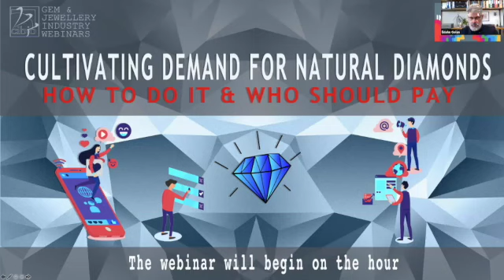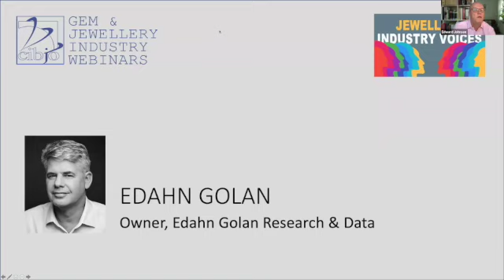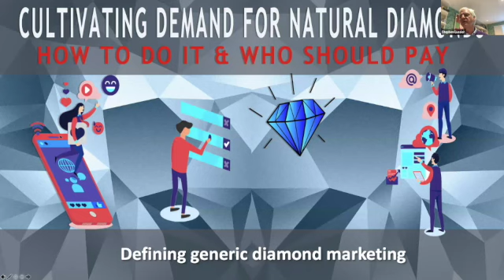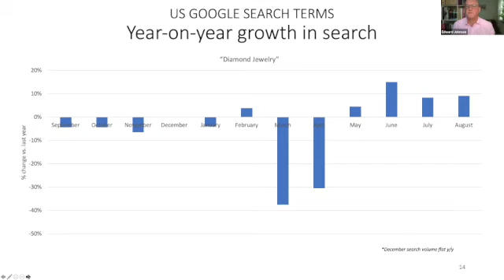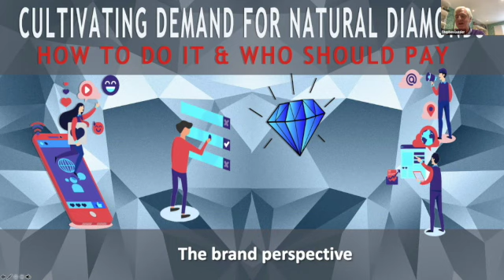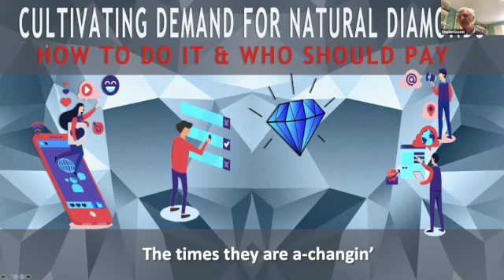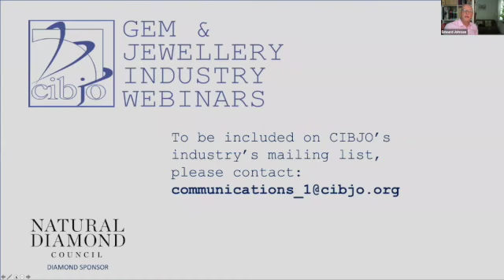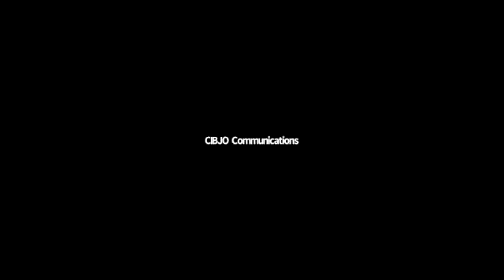Cultivating demand for natural diamonds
The Natural Diamond Council's “Only Natural Diamond” campaign has rekindled the discussion in the jewellery industry of the necessity of generic advertising, particularly in a luxury market where the competition for the consumers’ discretionary income is increasingly strong, and in a new media environment where all companies are constantly searching for fresh and enticing content with which they can appeal to their target audiences.

But can a business model, by which an effective generic marketing platform is financed solely by rough diamond producers, remain sustainable over the long term, or is a broader industry investment required? This and other related issues were tackled in the Jewellery Industry Voices webinar on October 1, 2020, entitled “Cultivating demand for natural diamonds: How to do it & who should pay.”

The blue ribbon panel that was gathered to discuss the issue included Stephen Lussier, Forevermark Chairman and Executive Vice-President, Consumer and Brands, De Beers Group; David Kellie, CEO, Natural Diamond Council; Caryl Capeci, CEO, Chow Tai Fook North America and Hearts On Fire; Edahn Golan, Owner, Edahn Golan Diamond Research & Data; and Gaetano Cavalieri, CIBJO President.